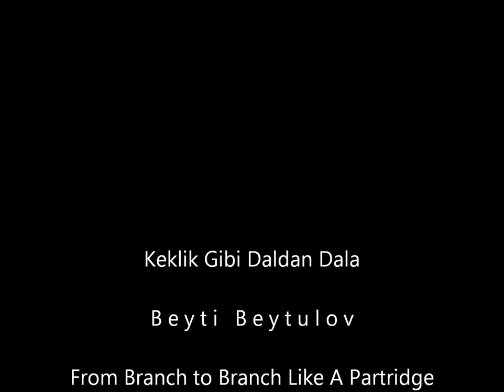Keklik Gibi Daldan Dala - Beyti Beytulov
Beyti Beytulov: Keklik Gibi Daldan Dala (Konar İdim Ben)
Beyti Beytulov: From Branch to Branch Like A Partridge (I Used To Perch)
Turkish folk song recording from Bulgaria